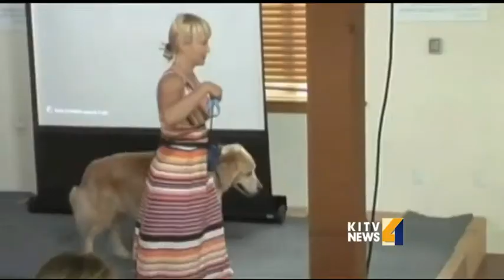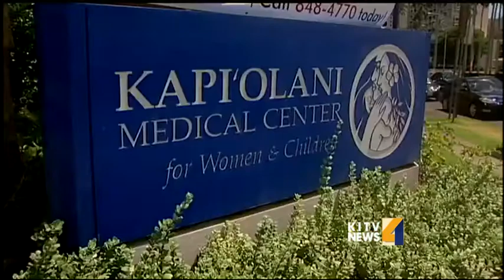Local dogs trained to detect urinary tract infections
They sit, they fetch, they roll over and some can detect urinary tract infections! It's groundbreaking new medical research right here on the islands For news you need to know,